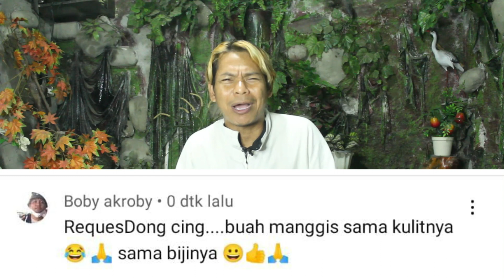Mukbang Buah Manggis Langsung Dengan Kulit Dan Bijinya